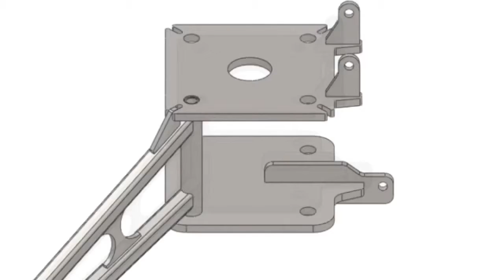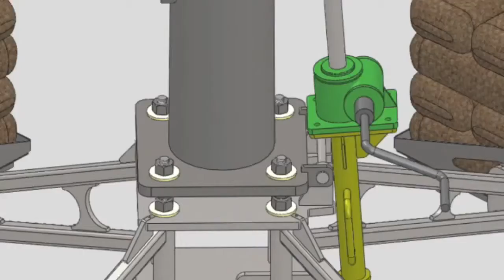Башня мобильной связи для установки на плоской крыше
Башня мобильной связи для установки на плоской крыше здания устанавливается в местах где необходимо в максимально сжатые сроки обеспечить связь, а согласование капитпльного строительства занимает длительный период времени